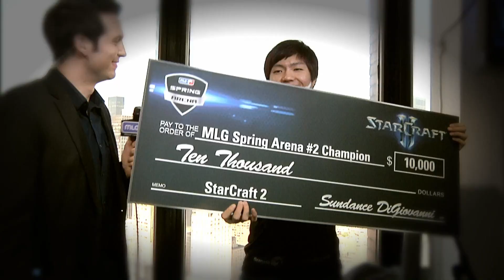Ian vs Drunkenboi - Game 2 - WCS America Challenger League Group E